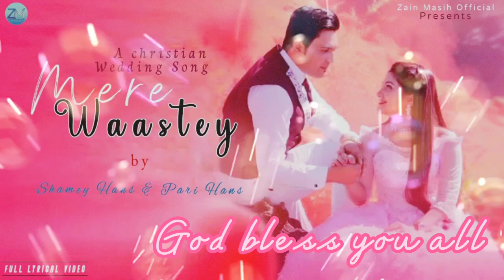Mere Waastey /A Christian wedding song/(Shamey Hans*& Pari Hans, Mashi Geet aur Zaboor collection)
Mere Waastey /A Christian wedding song/(Shamey Hans*& Pari Hans, Mashi Geet aur Zaboor collection) God bless you all friends for ur spot thanks plz spot krty hai esy hi like aur share kry aur channal ko subscribe krna mat bholy jino ny kiya hai un sub ka boht boht shukriya